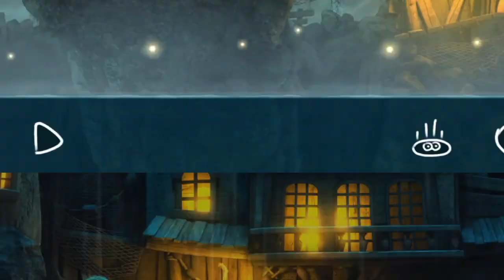Leo's Fortune Gameplay | Act 2 - Cousin Victor's Loss All Level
Adventure through a gorgeous hand-crafted world to recover your stolen gold

Leo’s Fortune is an award-winning platform adventure game where you hunt down the cunning and mysterious thief that stole your gold. Beautifully hand-crafted levels bring the story of Leo to life in this epic adventure.

• VOYAGE
through lush environments from mossy forests and arid deserts, to pirate cities and snowy mountains.

• SURVIVE
vicious traps and solve physics-based puzzles through 24 levels of treacherous platform adventure.

the trail of gold and uncover the truth behind Leo’s stolen fortune in this award-winning platformer.

Finish Leo’s Fortune to unlock Hardcore Mode: try to beat the whole game without dying, a rare feat among players of this epic platform adventure! Compete with your friends to beat as many levels as you can in the fastest time possible.

Leo’s Fortune supports Game Controllers and Gamepads made for Android devices, Cloud Save, Leaderboards and Achievements.

blue protocol gameplay,
biomutant gameplay,
beatrix gameplay,
back 4 blood gameplay,
benedetta gameplay,
borderlands 3 gameplay,
gameplay carmilla roam mobile legends,
gameplay captures,
gameplay call of duty modern warfare 2,
gameplay call of duty,
gameplay cutscenes,
gameplay call of duty mobile,
gameplay commentary,
gameplay cyberpunk,
gameplay cutscenes movie,
gameplay channel,
pc gameplay,
pc gameplay free fire,
pc gameplay free fire handcam,
pc gameplay fortnite,
pc gameplay ff,
pc gameplay handcam,
pc gameplay gta 5,
pc gameplay pubg,
pc gameplay video,
pc gameplay no commentary,
gameplay dead island 2,
gameplay doors,
gameplay destiny 2,
gameplay death stranding,
gameplay demo,
gameplay dyrroth,
gameplay dead island,
gameplay days gone,
gameplay dying light 2,
gameplay detroit become human,
d gameplay join fast 5hvtpb75moy,
d gameplay nikke,
doomsday last survivors gameplay,
dehya gameplay,
gameplay ep 1,
gameplay elden ring,
gameplay editing,
gameplay evil west,
gameplay episode 1,
gameplay engineer,
gameplay effects 2k23,
gameplay efootball 2023,
gameplay efootball 2023 mobile,
gameplay efootball 2023 pc,
e gameplay - big head pvb-clsv4,
e gameplay - custom fun - dilip gamer,
gameplay fortnite,
gameplay free fire,
gameplay ff,
gameplay for tiktok,
gameplay fifa 23,
gameplay forza horizon 5,
gameplay full game,
gameplay far cry 6,
gameplay folk,
gameplay fanny,
ff gameplay,
ff gameplay video,
ff gameplay song,
ff gameplay mobile,
ff gameplay shorts,
ff gameplay handcam,
ff gameplay malayalam,
ff gameplay background music,
ff gameplay custom,
ff gameplay video editing,
gameplay god of war ragnarok,
gameplay gta 5,
gameplay granny,
gameplay gta 6,
gameplay god of war,
gameplay genshin impact,
gameplay games video,
gameplay gollum,
gameplay gotham knights,
gameplay ghost of tsushima,
g gameplay sfv,
g gameplay in tdm with expert madly gamerz,
gotham knights gameplay,
gameplay horror,
gameplay horizon,
gameplay hk,
gameplay high on life,
gameplay harry potter hogwarts legacy,
gameplay honkai star rail,
gameplay horror games,
gameplay heaven,
gameplay hogwarts legacy ps5,
gameplay horizon forbidden west,

h gameplay- playing with my squad - live,
gameplay icu,
gameplay ideas sims 4,
gameplay insana classe barbaro - diablo immortal 0aq dr3 seiaa,
gameplay it takes two,
gameplay it's me,
gameplay inside,
gameplay improvement tips free fire,
gameplay immortals fenyx rising,
gameplay ipad,
i gameplay android,
gameplay 1224,
i gameplay 1337,
igameplay 1552,
igameplay1337 angry birds go,
igameplay1337 minion rush,
igameplay1337 cars fast as lightning,
igameplay 1224 sonic dash,
igameplay 1224 jurassic park builder,
gameplay jadi preman brawl mobile legends,
gameplay jedi survivor,
gameplay joy,
gameplay julian,
gameplay jedi fallen order,
gameplay jacksepticeye,
gameplay joy mlbb,
gameplay jeff,
gameplay jurassic world evolution 2,
gameplay jawhead,
j gameplays,
jedi survivor gameplay,
jedi fallen order gameplay,
jonathan gameplay,
julian gameplay,
just cause 4 gameplay,
jump force gameplay,
joy gameplay mlbb,
jonathan tournament gameplay,
jurassic world evolution 2 gameplay,

gameplay midnight suns,
gameplay mobile,
gameplay mods,
gameplay management system pubg,
gameplay music background,
gameplay modern warfare 2,
gameplay ml,
gameplay marvel midnight sun,
midnight suns gameplay,
minecraft legends gameplay,
minecraft gameplay,
mortal shell gameplay,

gameplay no talking,
n gameplay roblox,